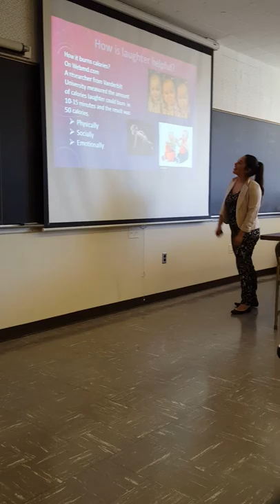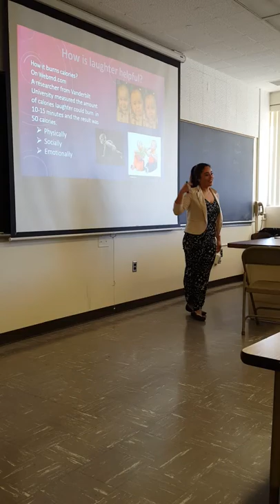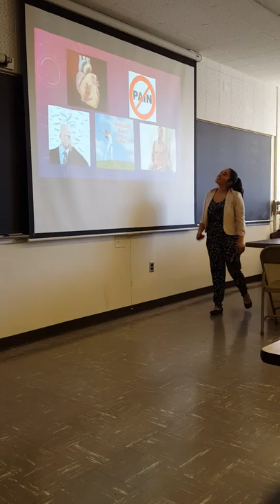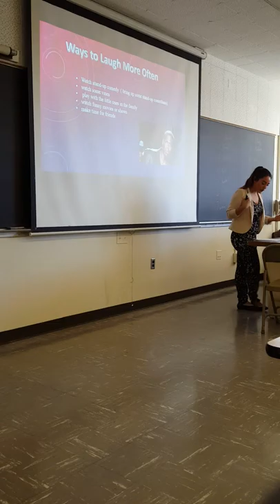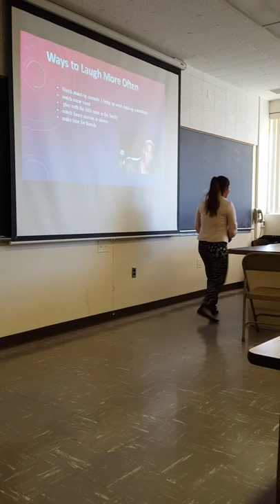The Benefits of Laughter